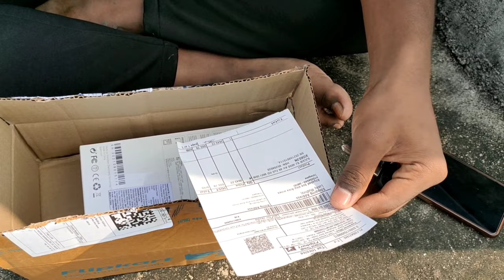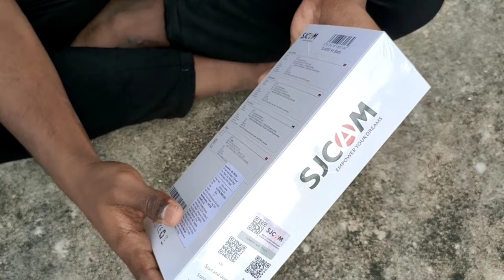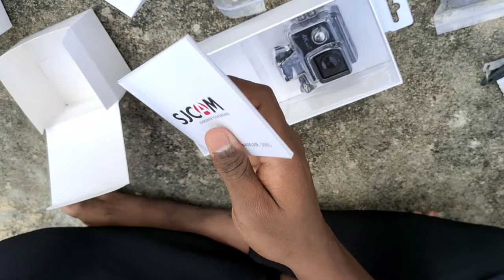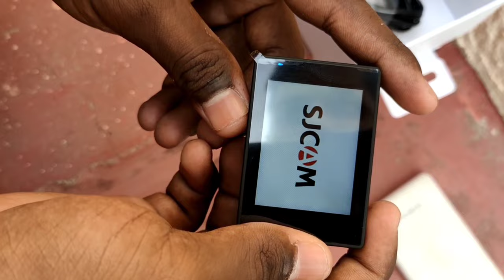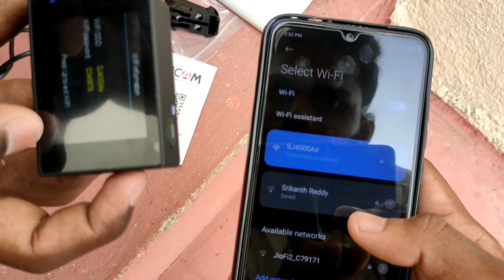First YouTube money surprising unboxing video unboxing video#karthik_icon7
మొదటి YouTube డబ్బు ఆశ్చర్యకరమైన అన్బాక్సింగ్ వీడియో అన్బాక్సింగ్ వీడియో...

First YouTube money  surprising unboxing video unboxing video